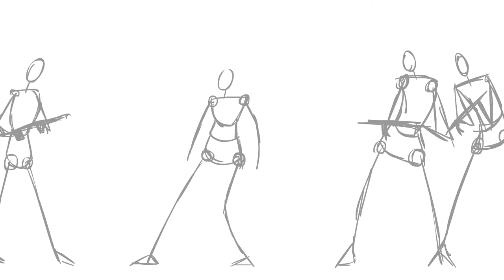[OLD] some weird shit i done today, and i'm not gonna finish this thing, so, here u go.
yes.

begining sound from funny moments, from my fav ytuber, but i can't find the vid know, sorry. but it was inspiration to all "animatic" but it's not even an animatic lol xd

have a nice day guys...alnd gals too